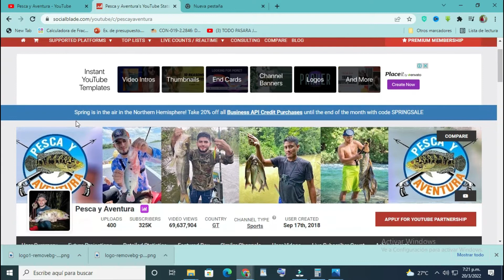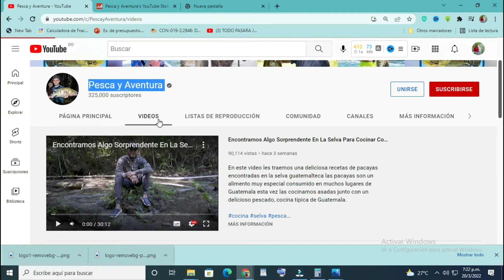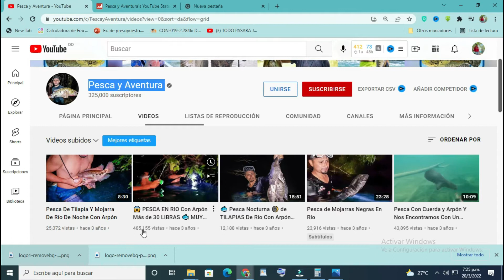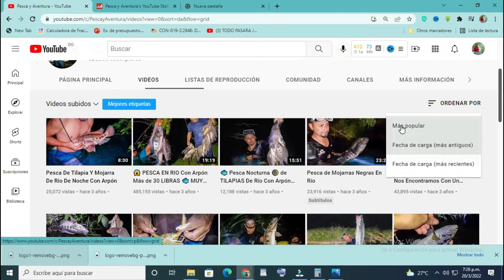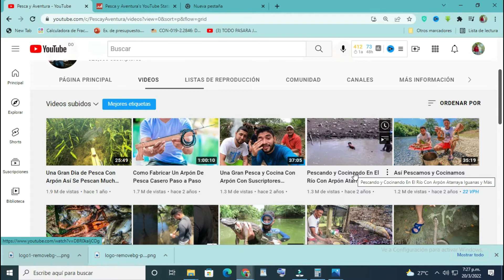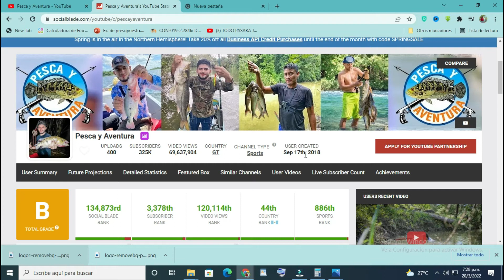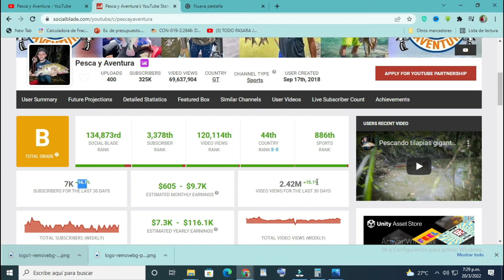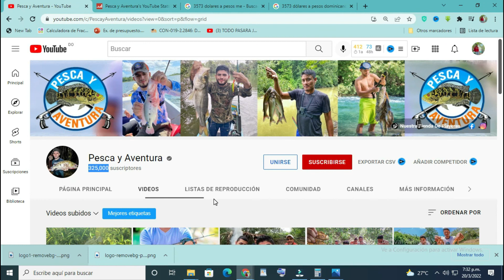✅ CUANTO GANA PESCA Y AVENTURA EN YOUTUBE | CUANTO GENERAN LOS YOUTUBERS ✅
Este es un canal que esta dedicado a la pesca en rios y mostrando sus increibles destresas para hacerlo.